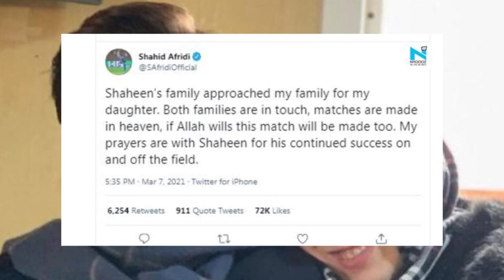අෆ්රෙඩි ගේ දියණිය අෆ්රෙඩිට විවාහ කර දෙන්නට අෆ්රෙඩිගේ කැමැත්ත..